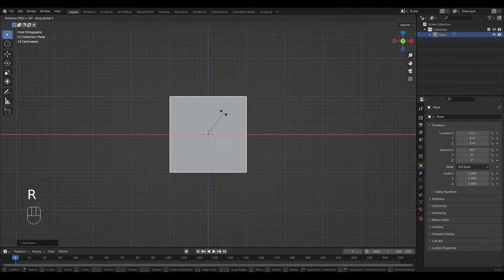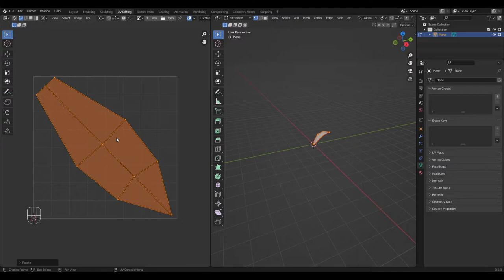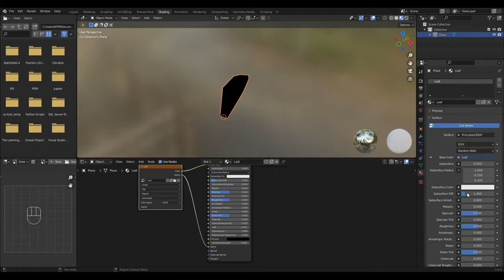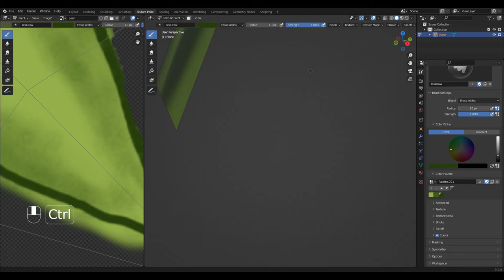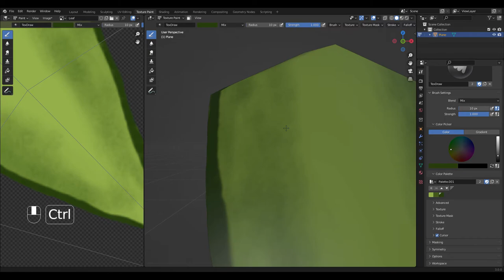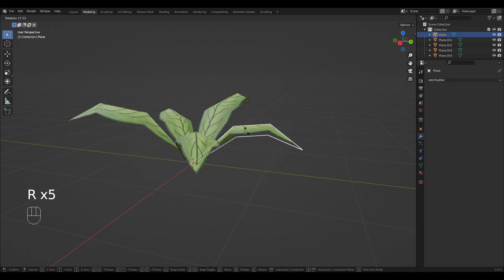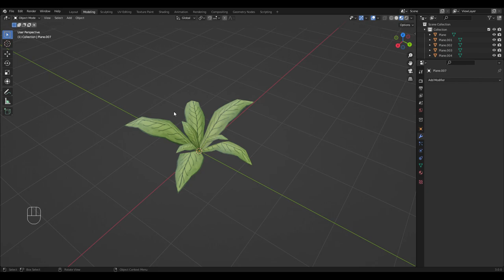Hand Painted Low Poly Plant // Full Process (Blender 3.0.0)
Full Process of creation hand painted low poly plant in Blender 3.0.0

The graphics tablet I'm using:  WACOM Intuos S (CTL-4100WLK-N)